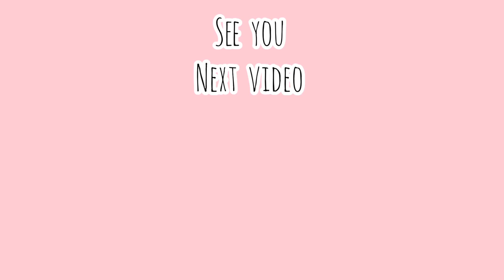HINDARI 2 HAL INI JIKA INGIN TERHINDAR DARI JERAWAT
Hindari 2 hal ini agar terhindar dari jerawat

Hallo guyd di video kali ini aku mau Sedikit ngasih  tips ke kalian bagaimana Terhindar dan terbebas dari yang namanya jerawat,  untuk lebih jelas nya tonton video nya sampai selesai ya guys